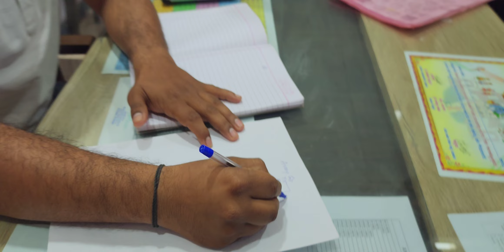Army Agniveer Selection Process 2024 in Kannada -By karanataka best army agniveer coaching center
WELL COME TO ALL OUR NEW VIDEO .

AGNIVEER Online Class 2024:

ಆಗ್ನಿವೀರ್ ಆನ್ಲೈನ್ ಕ್ಲಾಸ್ 2024 - ವರ್ಷ ವರ್ಷಗಳಿಂದ ನಡೆಸಲಾಗುತ್ತಿರುವ ಈ ಅದ್ಭುತ ಆನ್ಲೈನ್ ಕ್ಲಾಸ್ ಹಾಗೂ ಶಿಕ್ಷಣ ಅನುಭವಕ್ಕೆ ಸ್ವಾಗತ! ನೀವು ಕಲಿಯಲು ಇಚ್ಛಿಸುವ ವಿಷಯಗಳನ್ನು ಸಂಪೂರ್ಣವಾಗಿ ಸಂಗ್ರಹಿಸಲು ಮತ್ತು ಮುನ್ನಡೆಯಲು ನಿಮಗೆ ಹೆಚ್ಚು ಅವಕಾಶಗಳನ್ನು ನೀಡುವ ಈ ಕೋರ್ಸ್ ಮೊದಲು ಇದ್ದೇ ಇರುತ್ತದೆ

📚 ವಿಷಯಗಳು:
- [AGNIVEER ARMY MATHS CLASS 2024 IN KANNADA ]

🎓 ವಿಧಾನ:
- ಕ್ಲಾಸ್ಗಳು ಆನ್ಲೈನ ಮೂಲಕ ನಡೆಸಲಾಗುತ್ತವೆ.
- ಪ್ರತಿ ವಿಷಯವೂ ವಿಶೇಷವಾಗಿ ಅನ್ವಯಿಸಲು ಮಾಡಲಾದ ಪ್ರಶ್ನೆಗಳು ಹಾಗೂ ಅಭ್ಯಾಸಗಳಿಗೆ ಅವಕಾಶ ಕೊಡಲಾಗುತ್ತದೆ.

🗓 ಕೋರ್ಸ್ ವೇಳಾಪಟ್ಟಿ:
-DAILY LIVE AT 4 PM

🔗 ಸಂಪರ್ಕ:
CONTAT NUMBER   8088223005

ನೀವು ಕಲಿಯಬೇಕಾದ ವಿಷಯಗಳ ಮೇಲೆ ಸ್ಥಿರವಾಗಿ ಕುಶಲತೆ ಹಾಗೂ ಅಧ್ಯಯನ ನಡೆಸಬೇಕೆಂದಿದ್ದರೆ, ಈ ಆನ್ಲೈನ್ ಕ್ಲಾಸ್ ನೋಡಿ ಹಾಕಿ! ನೀವು ಕುಶಲ ಪ್ರಶಿಕ್ಷಣದ ಅನುಭವವನ್ನು ಪಡೆಯಬಹುದು ಹಾಗೂ ನಿಮ್ಮ ಮುಂದಿನ ಹೆಜ್ಜೆಯನ್ನು ಇಲ್ಲಿ ಇರಿಸಬಹುದು.

agniveer class 2024,
ankit bhati agniveer class 2024,
army agniveer class 2024,
agniveer gd class 2024,
agniveer army math class 2024,
airforce agniveer intake 01/2024 online class,
airforce agniveer intake 01/2024 english class,
agniveer new vacancy 2024 classes,
agniveer bharti 2024 classes,
army agniveer online class 2024,
agniveer airforce 2024 class,
airforce agniveer intake 01/2024 math class,
army agniveer new vacancy 2024 classes,
army classes live 2023,
agniveer class 2023,
agniveer live class 2023,
airforce agniveer intake 01/2024 online form class,
army agniveer classes 2024 gd,
ankit bhati agniveer army gd class 2024,
army class 2024,
army classes online 2023,
अग्निवीर class 2023,
agniveer vayu intake 01/2024 class,
army agniveer class live,
agniveer ki class 2024,
agniveer 2024 live class,
airforce agniveer intake 01/2024 live class,
agniveer math class 2024,
agniveer new class 2024,
agniveer sample paper 2023,
agniveer question set,
science gd army question,
army paper 2023 maths,
gk agniveer questions 2023,
army classes online 2023 gd,
agniveer math class 2023,
maths class agniveer air force,
2023 army paperagniveer class 2024,agniveer class 2024,
army class 2024,
army math 2023,
about agniveer air force,
who can apply for agniveer air force,
british army question paper 2024,
gs agni
veer gd,
agniveer class 2023,
gd army paper 2023,
gk agniveer questions
army class 2024,
army math 2023,